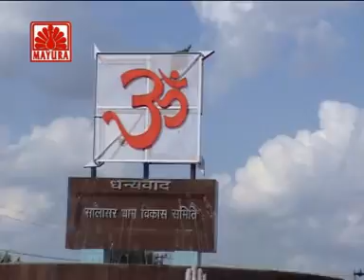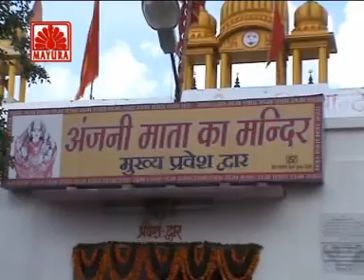Ramta Padharo Mhare Angne [Rajasthani Balaji Bhajan] by Jagdish vaishnav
Rajasthani Balaji Bhajan: Ramta Padharo Mhare Angne
Album: Sankat Me Raja Ram Ke Balaji Aadho Aayo
Singer: Jagdish vaishnav

Hanuman is a Hindu deity, who was an ardent devotee of Rama according to Hindus legends. He is a central character in the Indian epic Ramayana, and also finds mentions in several other texts, including Mahabharata, the various Puranas and some Jain texts. A vanara (ape-like humanoid), Hanuman participated in Rama's war against the demon king Ravana. Several texts also present him as an incarnation of the Lord Shiva.
भक्तिमय भजन सुनने के लिए नीचे दिए गए ब्लू लिंक पे क्लिक करें ..